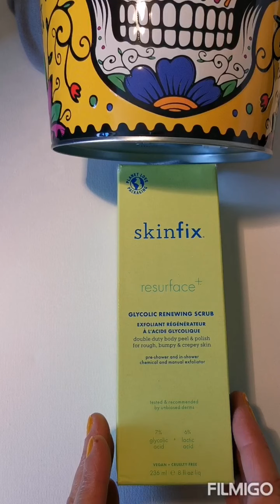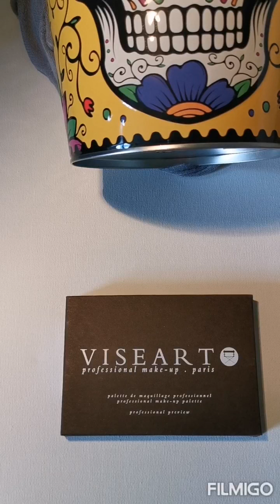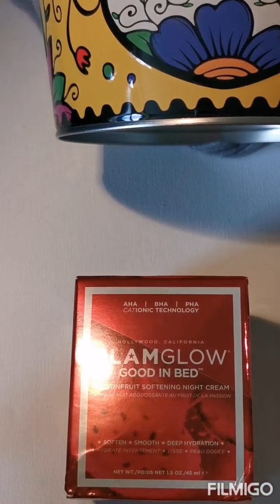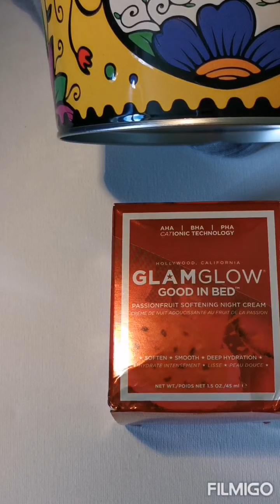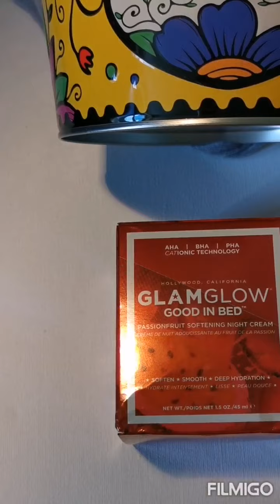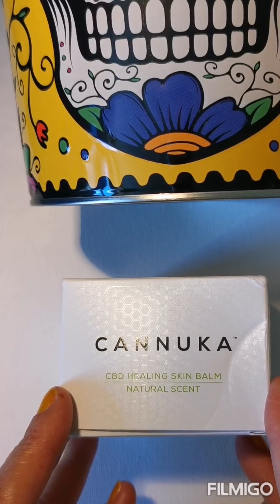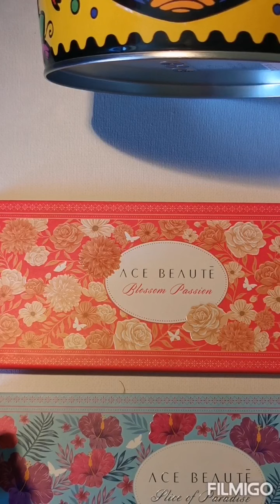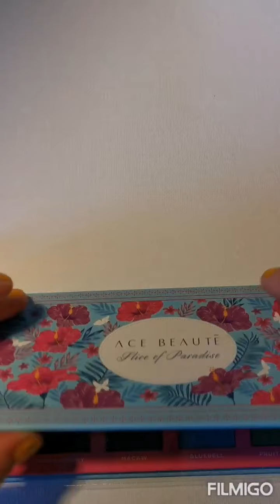BOXYPOPUP BOXYCHARM Eshop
Boxycharm :
* basique à 25$/mois
* premium à 35$/ mois
Réexpédition par plate-forme de réexpédition car non livrable à l'internationale.

Je vous joins mon lien de parrainage et n hésitez pas à me poser vos questions en commentaire, si je peux vous aider, be my guest!